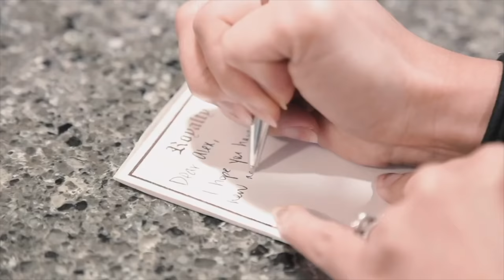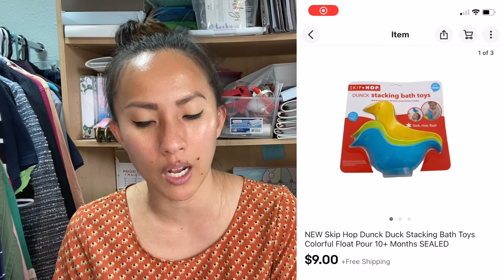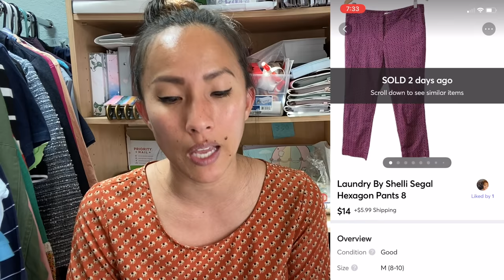HIGHER PRICED ITEMS Selling on eBay, Poshmark, and Mercari! What Sold For This Part-Time Reseller?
When you sell bigger ticket items on reselling platforms like Poshmark, eBay, and Mercari, you don't need to sell as much to make a good profit. In this video, I share how I run my reselling business and sell items from a variety of price ranges in order to attract as many people to my eBay store, Poshmark closet, and Mercari store. Learn why reselling is the best side hustle and the best way to make money from home as I share my Poshmark tips, eBay tips, and Mercari tips!

Links to other reselling tools I use on a daily basis:

Dymo 4XL
Dymo Compatible Shipping Labels (1 roll)